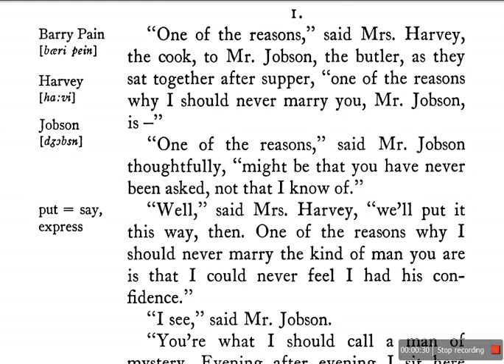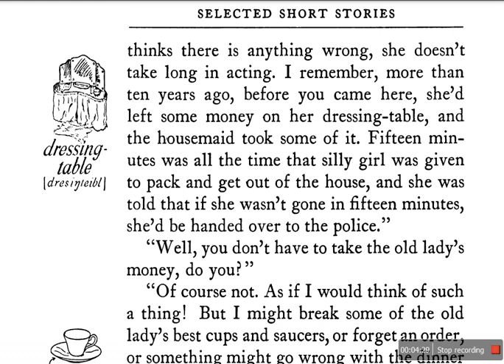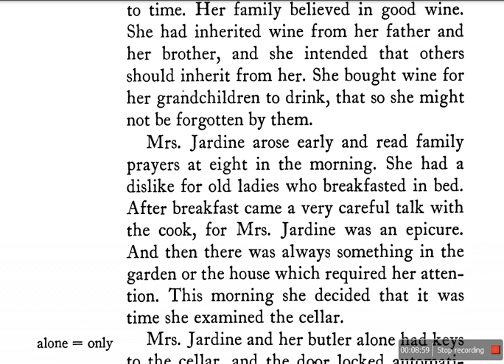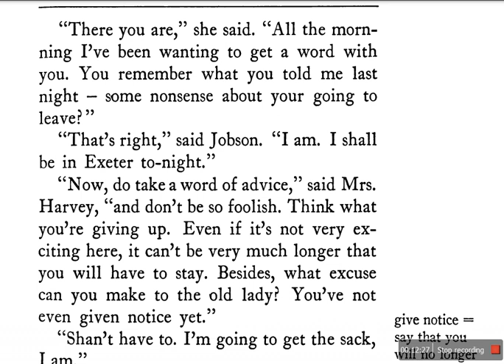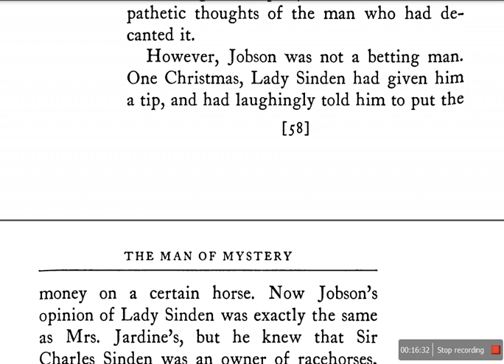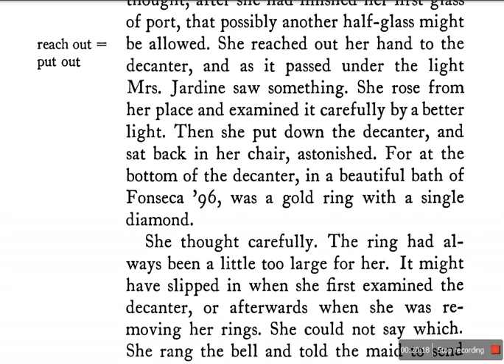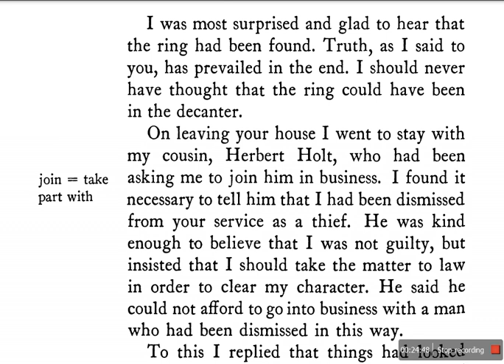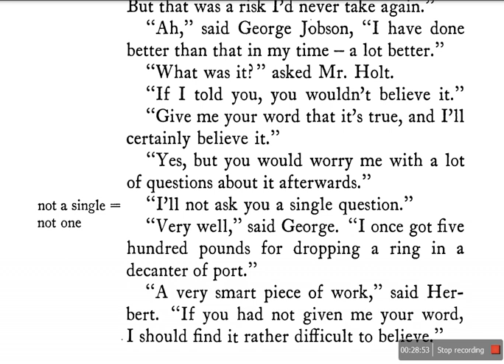The Man of Mystery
Selected Short Stories- The Man of Mystery
Name: Mario Bishara
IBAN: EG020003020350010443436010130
BIC: NBEGEGCX203
Many Thanks